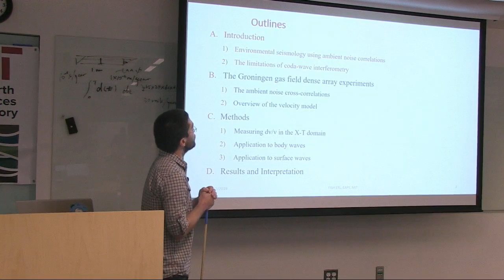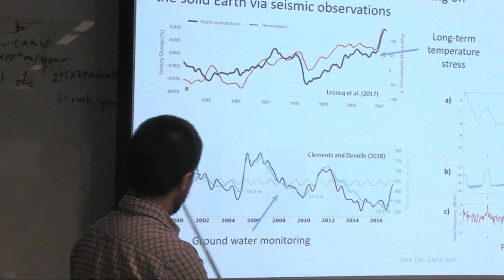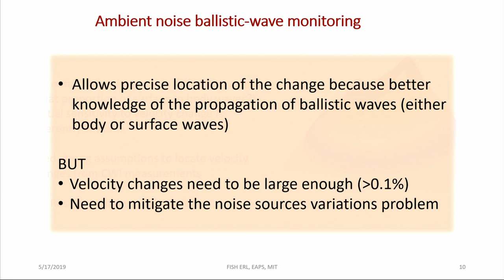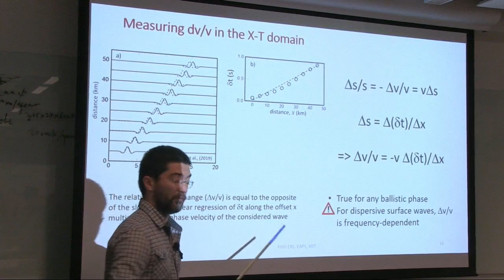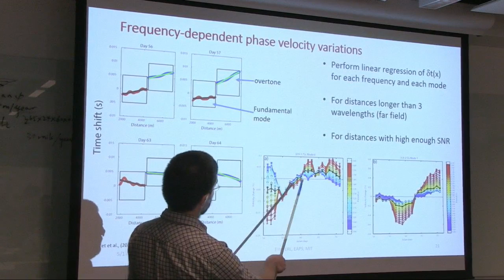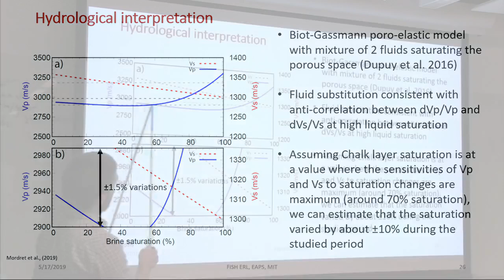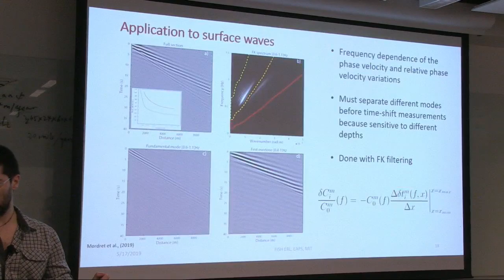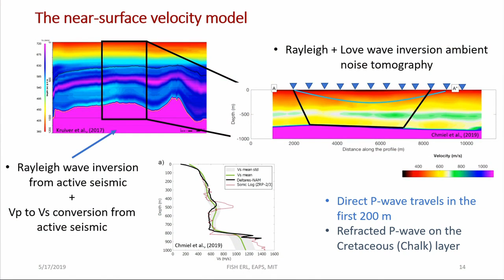Aurélien Mordret: Monitoring and imaging water saturation variations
Dr. Aurélien Mordret, Postdoctoral Associate at MIT Earth Resources Laboratory / Dept. of Earth, Atmospheric and Planetary Sciences presents "Monitoring and imaging water saturation variations using ballistic body- and surface-waves from seismic ambient noise correlations" at ERL.

"We develop a new method to monitor and locate seismic velocity changes in the subsurface using seismic noise interferometry. We use the ballistic Rayleigh waves computed from 30 days records on a dense nodal array located above the Groningen gas field (the Netherlands). We infer the daily relative phase velocity dispersion changes as a function of frequency and propagation distance with a cross-wavelet transform processing. Assuming a one-dimensional velocity change within the medium, the induced ballistic Rayleigh wave phase shift exhibits a linear trend as a function of the propagation distance. Measuring this trend for the fundamental mode and the first overtone of the Rayleigh waves for frequencies between 0.5 and 1 Hz enables us to invert for shear-wave daily velocity changes in the first 1.5 km of the subsurface. Most of the changes are observed in a carbonate layer below 800 m depth. Combined with P-wave velocity variations observations using a similar methodology, we interpret the changes as caused by slight water saturation variations induced by deep fluid flows."